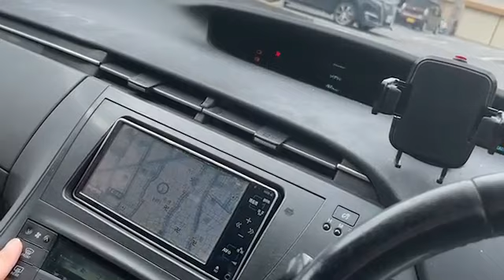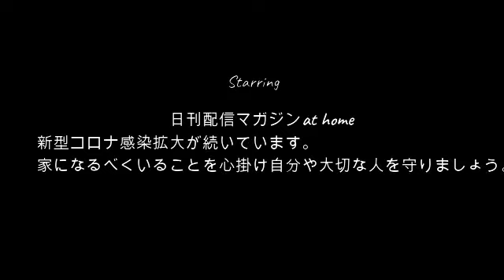【座銀の女】ぜろわん!!まゆと銀座に向かう8月23日